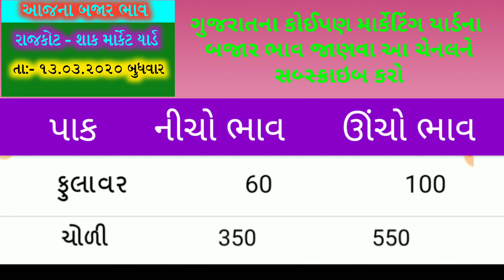Commodity price at 11.03.2020 rajkot vegetable marketing yard || gujarat marketing commodity price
રાજકોટ શાક માર્કેટ બજાર ભાવ,રાજકોટ બેડી માર્કેટિંગ કપાસ ભાવ,આજના ભાવ,ગંજ બજાર ભાવ,કપાસ ભાવ 2020,આજ ના બજાર ભાવ,આજના બજાર ભાવ,તલના ભાવ,પાકના ભાવ,અનાજના ભાવ,ટેકાના ભાવ,રાજકોટ માર્કેટિંગ યાર્ડ બજાર,કઠોળભાવ,જાયદ પાક,આજ ના કપાસ ભાવ,જામનગર બજાર ભાવ
આજના બજાર ભાવ,માર્કેટ યાર્ડ,,પાટણ ના બજાર ભાવ,જામનગર બજાર ભાવ,માર્કેટિંગયાર્ડ,શેર બજાર ભાવ,શેર બજાર લાઇવ,બજારભાવ,પાકના ભાવ,માર્કેટ,શેર બજાર સમાચાર,શેર બજાર શીખો

આજના બજાર ભાવ,ગુજરાત,ખેડૂત,આજના કપાસના ભાવ,રાજકોટ 2020 ના બજાર ભાવ,શેર બજાર ભાવ,રાજકોટ યાર્ડ,રાજકોટ મગફળીના ભાવ,રાજકોટ જીરું ના ભાવ,શેર બજાર લાઇવ,આજના બજાર ભાવ 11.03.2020,બજારભાવ